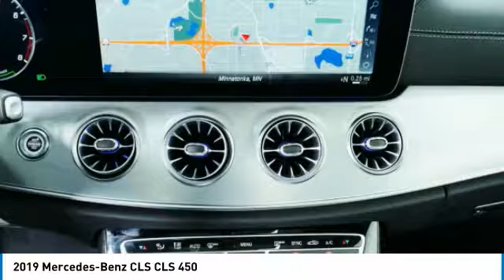2019 Mercedes-Benz CLS CLS 450 Minnetonka Minneapolis Wayzata,MN 73377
Sears Imports
13500 Wayzata Blvd

Looking for the right 4 door car? Today could be your lucky day. this 2019 Mercedes-Benz CLS could be yours.